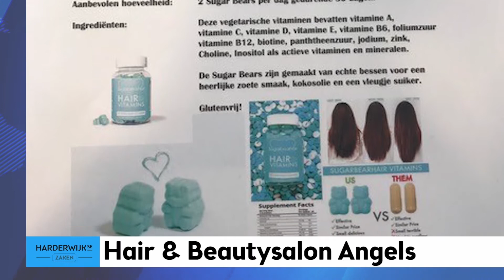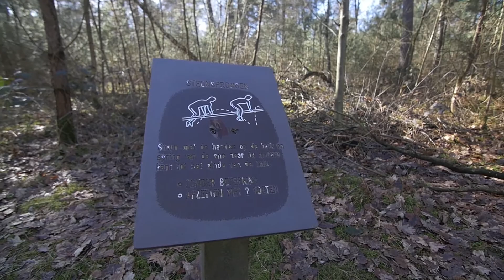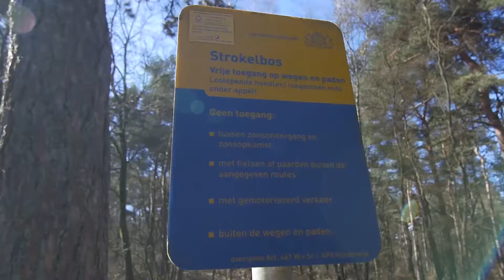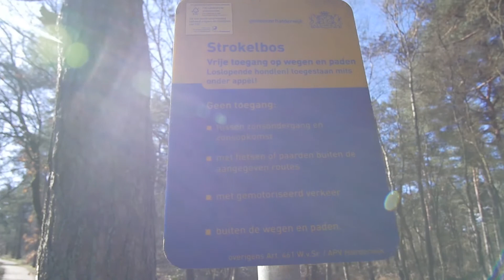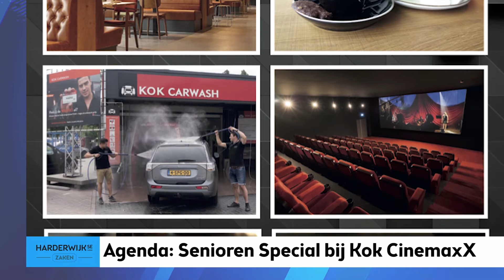Het Harderwijkse Zaken Weekjournaal van 15 maart 2017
Met deze week: twee Harderwijkers in de race voor Expedition Robinson, wat is de toekomst van het hondenbos en de meest uitgebreide beautysalon van Harderwijk. Ook een leuk item over de kanjerdagen, het uitzetten van 600.000 glasaaltjes en het wordt weer mooi weer, dus een mooie commercial van Profile de Fietsspecialist Wigger.